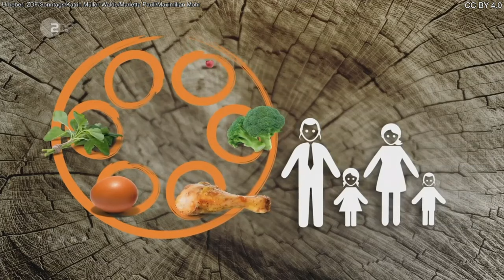Terra X: Hochfeste der Religionen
Pessach ist ein wichtiges Fest im jüdischen Frühlingsmonat Nissán. Ostern ist das höchste Fest der Christen. Das große Fest am Ende des Ramadans ist einer der höchsten islamischen Feiertage.